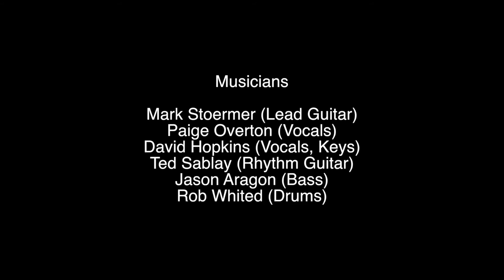"Brown Sugar" (Rolling Stones cover) feat. Mark Stoermer, Paige Overton & Ted Sablay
From "A Holiday Tribute to the Rolling Stones."
Recorded Live at the Bunkhouse, December 26th, 2015, Las Vegas, Nevada.
Band: Mark Stoermer (vocal and guitar, David Hopkins (vocals, keys), Ted Sablay (guitar), Paige Overton (vocals), Jason Aragon (bass) and Rob Whited (drums).